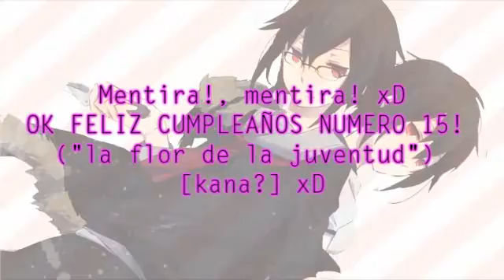Funny yaoi girlfriend Happy B-day Dunachan¡¡¡¡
[FMS & OSS]
(-.-`). minna. *al borde del colapso*.
nooooooooooooooooooooooooooo
yo ke me dije a mi misma  que nunca editaria un video asi U.U xD
Ok solo por ke es un video especial¡¡¡¡¡¡
para mi PEKEÑA HERMANA QUE HOY¡¡¡ HOY LO OYERON¡¡ CUMPLE 15 AÑOTES DE VIDA¡¡¡¡¡ *wai wa~*
Felicidades Dwan ^^
Ok No... y repito NO es mi estilo de edicion para nada¡¡¡¡¡ pero a ella le gusta el yaoi (ke kede claro que ami solo me gusta un poco el Shonen-ai solo eso)
y pues este es su anime favorito ¬¬ XP y como no me gusta ver chicos haciendo cosas "raras" por ke me pone de nervios. decidi hacer algo asi mas "funny"aunke tampoco pude hacerlo bien.
es corto por ke. no pude hacerlo mas largo mis nervios no soportan este nivel de yaoi... xD.
OK, OK ,OK YA ME DEJO DE ESTO
FELIZ CUMPLE DUNA-CHAN¡¡¡¡¡¡¡¡¡
VISITEN A MI PEKEÑA HERMANA Y FELICITENLA¡¡¡¡¡¡¡
ha y dunas... POR ESTO ME DEVES UN PEDAZOTE DE PASTEL¡¡¡¡¡¡¡¡¡¡¡¡¡¡¡¡¡¡¡¡¡
SAKIPUNKI.- CAMBIO Y FUERA.